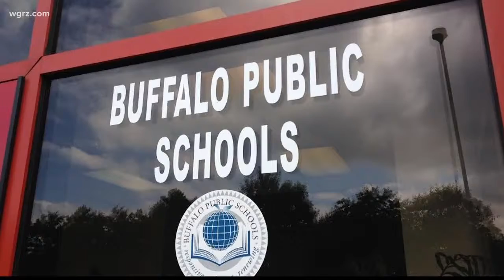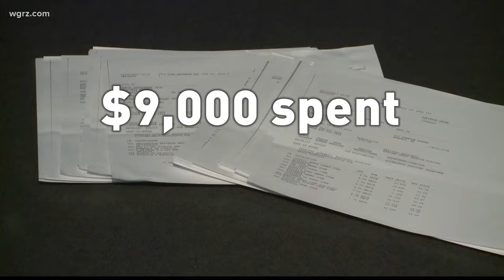Thousand Spent On Student Incentive Program